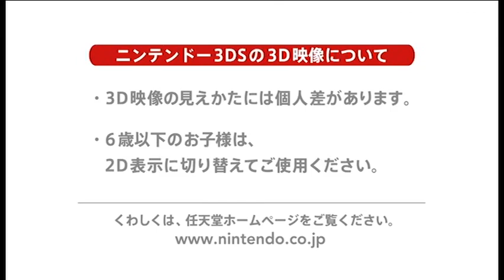Rhythm Thief: Latest Promotion Complete CD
The second Promotional Use Only disk used to advertise Rhythm Thief and the Emperor's Treasure.
0:00 1. Promotion Footage:
5:05 2. TVCM R means ___?:
5:20 3. TVCM Nana Eikura:
5:35 4. TVCM Hiroiki Ariyoshi:
5:50 5. TVCM Ryuhei Ueshima:
6:05 6. TVCM Hideo Higashikokubaru:
6:20 7. TVCM Game Footage:
Special Thanks to niko for translating the chapter titles.